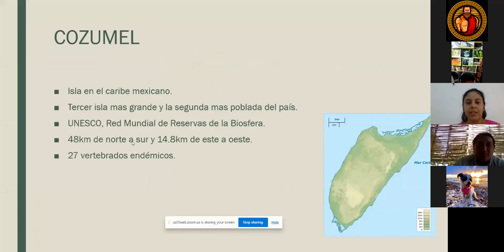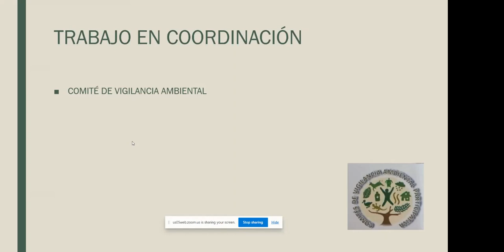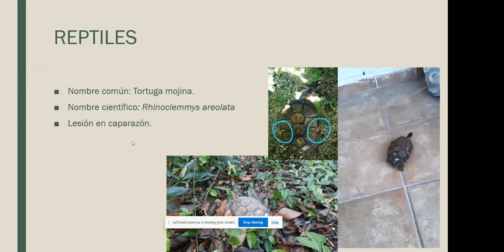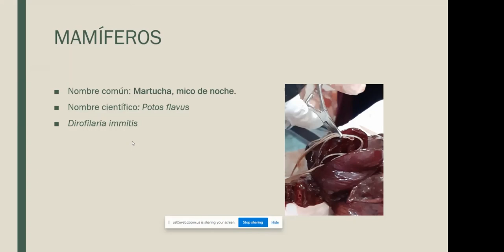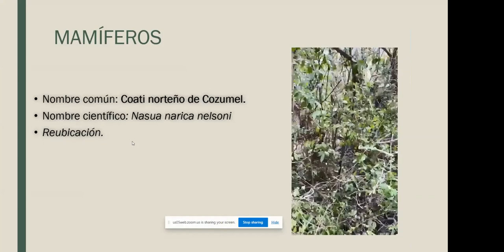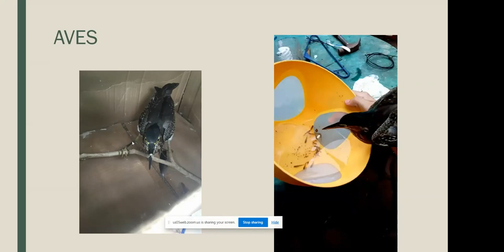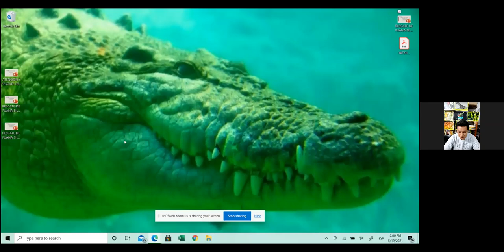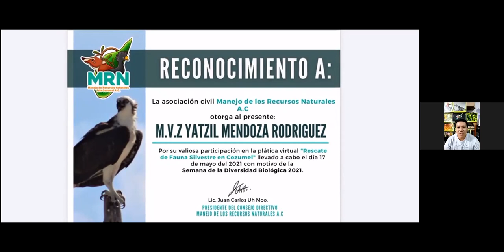Charla Virtual: Rescate de Fauna Silvestre en Cozumel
En marco de la semana de la diversidad biológica del 17 al 21 de mayo, la M.V.Z Yatzil Mendoza Rodríguez nos platica sobre el rescate de fauna silvestre que se realiza en la Isla de Cozumel.

Youtube: Manejo de los Recursos Naturales A.C.